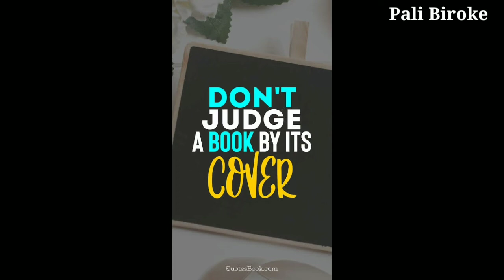Don't Judge a book by its cover ( Punjabi ) Chitta Lahu || Nanak Singh || Motivational Punjabi Story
In this Video We talk about A story of punjab .

this story pick from Chitta Lahu Auther Is nanak singh

Mic For Shayari under 4000
Mic pop filter and stand For Shayari under 2000

My Studio
POP Filter
Audio Interface
1.5 Tb Hard disk
Midi Keyboard
Gaming keyboard and Mouse

Best punjabi Motivational story
don't judge a book by its cover
best book Of Punjab
top 10 Books Of Punjab
punjabi motivational speech